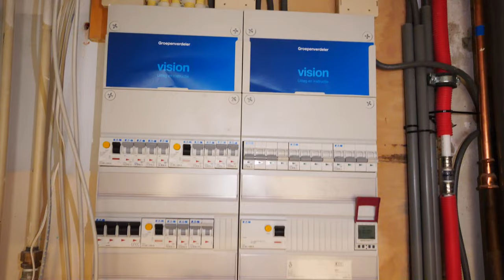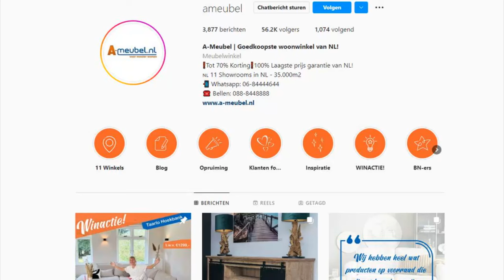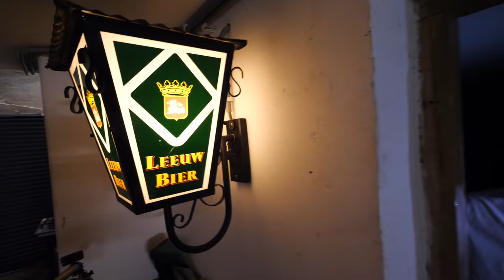MIJN HUIS IS AF! (HOUSE TOUR)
➜ Welkom op mijn kanaal! mijn naam is TIES, ik ben 23 jaar oud en ik maak al bijna 10 jaar video's op YouTube.